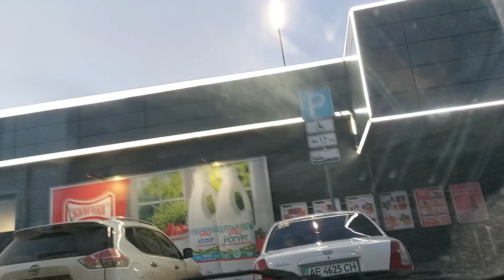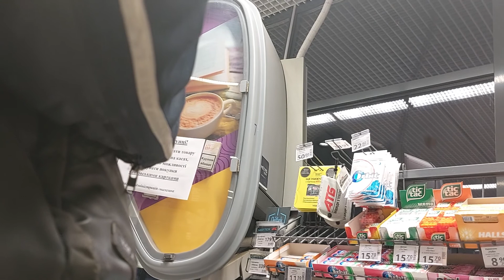эвакуация.Не пустили в магазин Варус. АТБ работает.Время 17-20 24.02.22